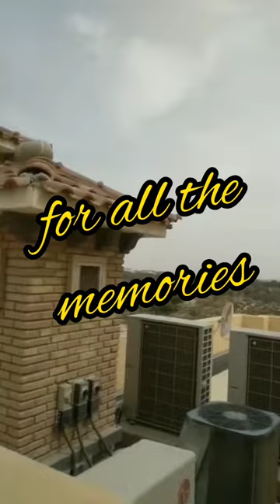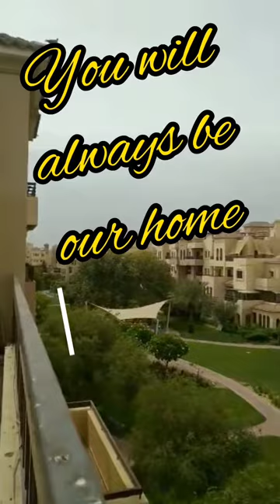Shorooq Mirdif Dubai A Beautiful place to live Thank you Shorooq 🥰🥰🥰